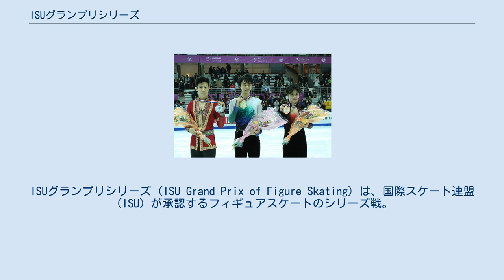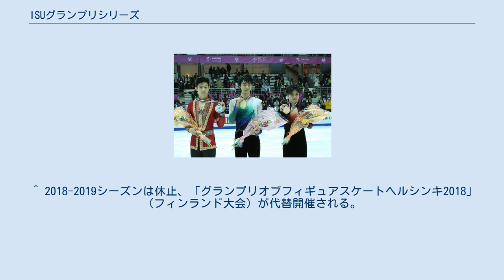ISUグランプリシリーズ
ISUグランプリシリーズ（ISU Grand Prix of Figure Skating）は、国際スケート連盟（ISU）が承認するフィギュアスケートのシリーズ戦。
前年度の成績などにより出場資格を満たした選手たちが出場する、それぞれアメリカ、カナダ、中国、フランス、ロシア、日本で開催される6大会と、6大会の上位選手が出場するグランプリファイナルを含めた総称。
 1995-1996シーズン、各国で行われていた国際競技会から、ドイツ、カナダ、アメリカ、フランス、日本で行われていた5つがシリーズ化され、「ISUチャンピオンシリーズ」が始まった。
同時に、緒戦の上位入賞者が出場する競技会として「ISUチャンピオンシリーズファイナル」が創設された。
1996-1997シーズンからはロシアの大会もシリーズに組み込まれた。
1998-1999シーズンからISUグランプリシリーズと改称。
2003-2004シーズンからは、ドイツの大会に替わり中国の大会がシリーズに組み込まれ、現在に至る。
 出場資格要件はシーズンごとに発表されているが、ISU世界ランキングの改定がなされた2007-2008シーズン以降はほぼ変わっていない。
前シーズンの世界選手権の上位者、ISUランキングやシーズンベストスコアの上位選手などが出場資格を獲得する。
各選手は最大で2大会まで出場することができる。
 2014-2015年シーズンの出場資格要件は以下の通り シード選手 2014年世界選手権の1位から6位までの選手をシード選手とする。
シード選手には、くじ引きによって2大会が割り当てられる。
 過去10年間の世界選手権で上位6位に入った選手が復帰する場合、一度だけ2枠の出場枠を得ることができる。
また、出場のためのミニマムスコアを満たす必要は無い。
 もしシード選手または復帰する選手が、割り当てられたどちらかの大会を欠場する場合、それが医療上の理由であったとしても、他の大会への新たな割り当てはない。
 ここまでで欠員があった場合、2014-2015年シーズンのベストスコアが2013年世界選手権の上位6名と同等かそれ以上の選手が優先的にシード選手になる。
 招待選手 2014年世界選手権の男女シングルで7位から12位、ペア/アイスダンスで7位から10位でミニマムスコアを満たす選手は、2つの大会に選出されることが保証される。
もしそれらの選手で引退者が出た場合、2014年世界選手権の13位以下、11位以下の選手が順に選出される。
 過去2シーズンの世界選手権で7位から12位に入ったペア/アイスダンスの選手が、新しいパートナーと組んで出場する場合、直前のパートナーとのベストスコアでリストにのることができる。
 2012年または2013年の世界選手権で7位から12位に入った選手が、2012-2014年シーズンを怪我で欠場、もしくは競技会に参加しなかった場合、直近のシーズンのベストスコアでリストにのることができる。
 ここまでの記述にあてはまらない選手で、ISU世界ランキングで上位24位または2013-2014年シーズンのベストスコアでミニマムスコアを満たした上位24名の選手は、1つの大会が保証される。
ベストスコアのリストは、シーズンごとに、以下の大会のものから編集される。
 世界ジュニア選手権のメダリストとISUジュニアグランプリファイナルの金メダリストは、出場のためのミニマムスコアを満たしており、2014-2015年シーズンからシニアに参加する意向があれば、選考対象に含まれる。
 大会開催国の選手は最大で3名、その国の大会に参加できる。
この3名とは、ここまでの記述に当てはまる選手から選出される。
もし開催国がその3名分の権利の行使をしないならば、その空き枠は、2のa.からe.に該当する選手から満たされねばならない。
開催国の選手を出場させる場合、まず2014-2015年シーズンのベストスコアの上位75名の中から選ばなければならない。
開催国の選手は出場のためのミニマムスコアを満たしている必要は無いが、満たしていることを推奨している。
 2のa. b. c. に該当するのすべてのスケーターが1つの大会に選出されてもなお空き枠がある場合、開催国は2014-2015年シーズンのベストスコアの上位75名から選手を選出して空き枠を埋めることができる。
 シード選手と復帰する選...